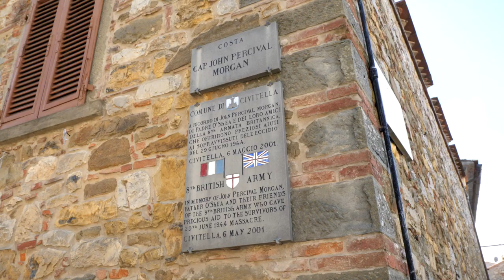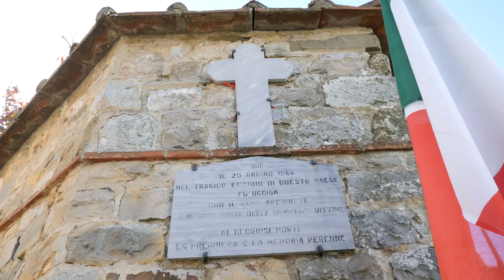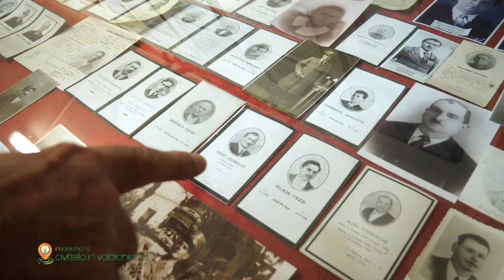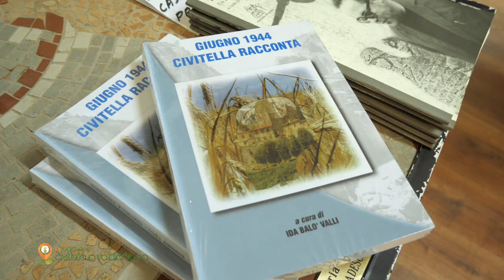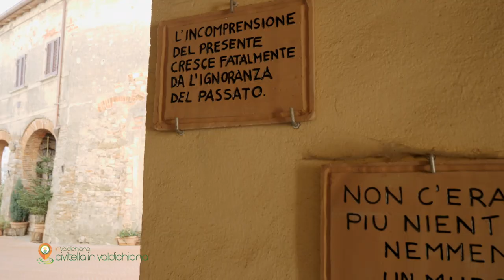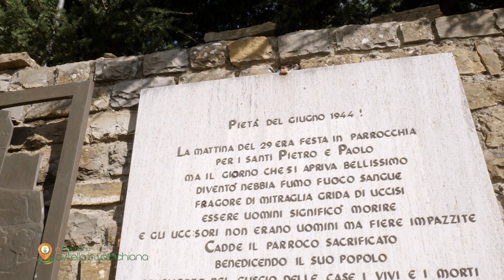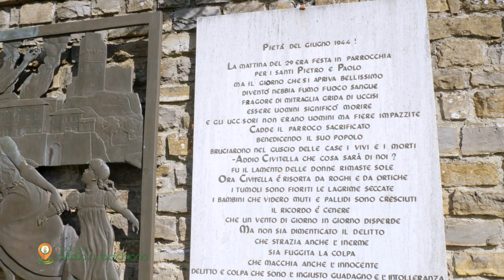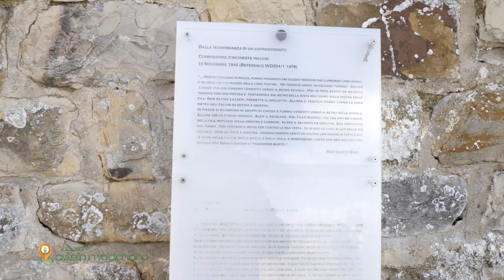InValdichiana | Civitella in Valdichiana - Storia e Tradizioni